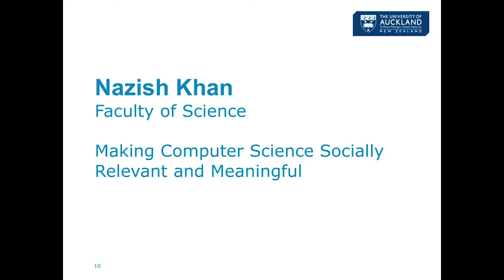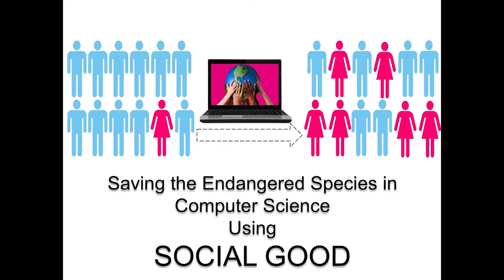Making Computer Science Socially Relevant and Meaningful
3 Minute Thesis competition: Nazish Khan (Science), masters finalist